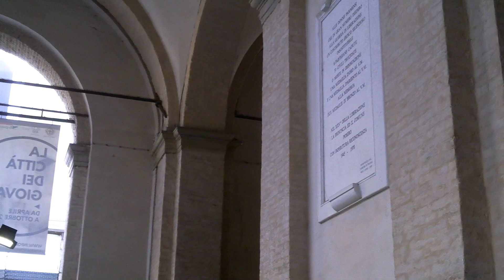Импровизированный концерт в центре Пармы в воскресный день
Под сводами здания муниципалитета Пармы на площади Гарибальди            21 октября 2018.